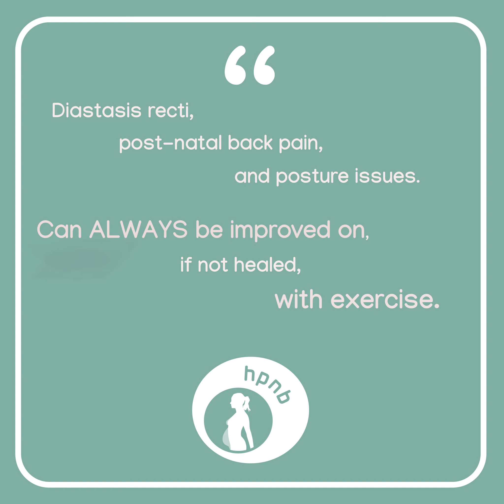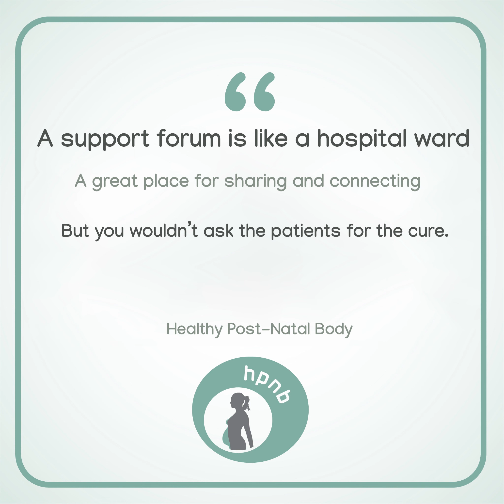2 of the questions you HAVE TO answer to plan for success.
On the last episode of the Healthy Post Natal Body podcast for full episode), I spoke about how to plan for a successful 2022 when it comes to your health and fitness goals.

In this excerpt I go over 2, of the 9, questions everyone should ask themselves to help you achieve your goals. Whether it's weightloss, improving your fitness or healing your diastasis recti, you can be successful IF you go through this process and plan your journey properly.

The two questions in this excerpt are;

6: How much time are you realistically willing and able to spend in an effort to achieve your goals?
7: What obstacles can you think of that might prevent you from reaching your goals? i.e. big   events coming up, work deadlines, nights out, dietary knowledge etc.

As I mention on the podcast, it doesn't matter what your answer to these questions is as long as you're open and honest with yourself.

Full audio only version of the episode can be found here

Or just wait until Friday when the whole subtitled thing will be on Youtube.

New episodes on Apple podcast, and various Audio only platforms, every Sunday.
Youtube excerpts on Wednesdays and Full episodes on Youtube every Friday.

get expert post-natal recovery and exercise advice for only $10 a month, with a FREE 3 month trial!
And remember, we're the only post-natal exercise program that is accessible to people with hearing difficulties. All videos and podcasts are fully transcribed and subtitled.